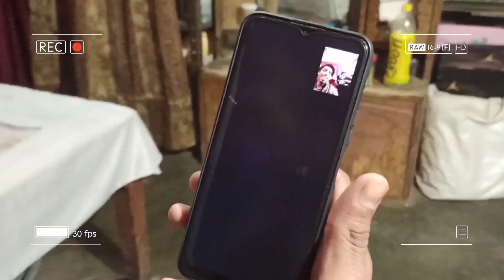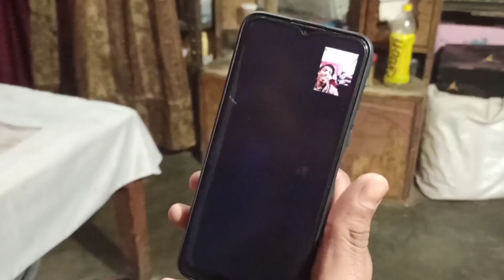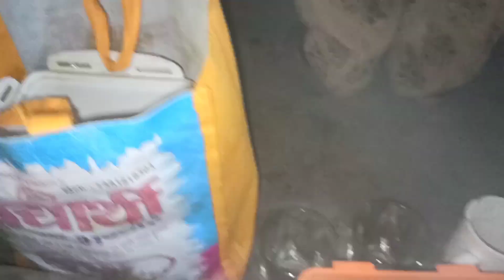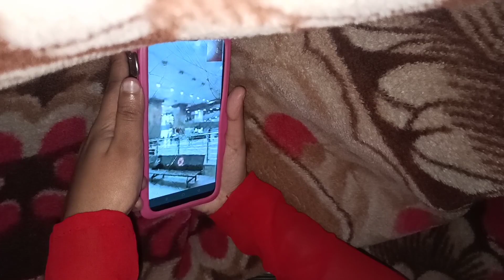11 Saal Baad Mama Saudi Arab Se India Wapis Aaye😭💔😱 | Apna Family Vlogs